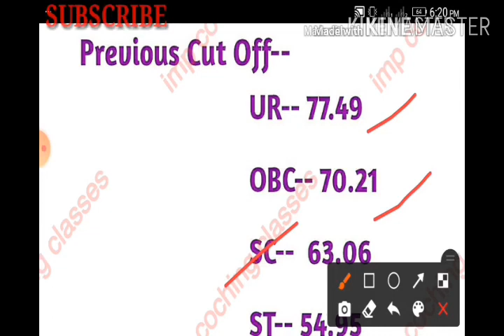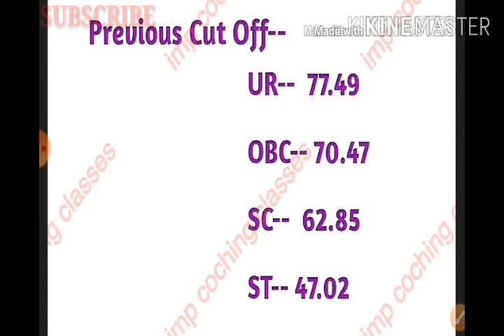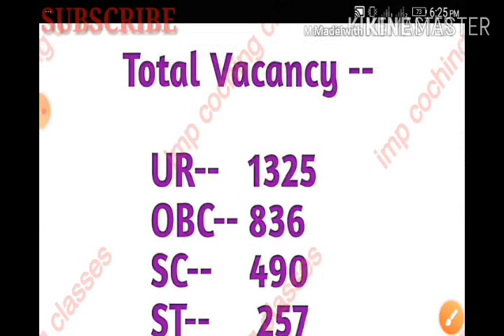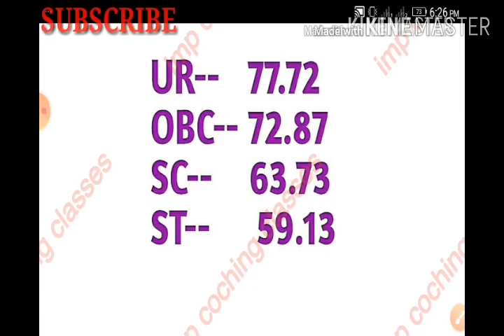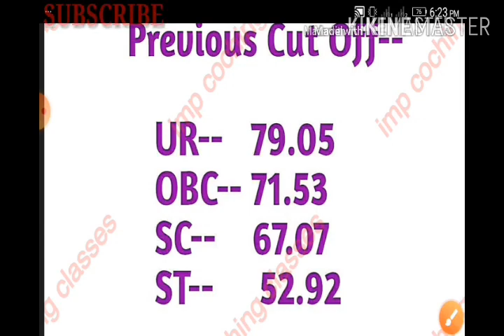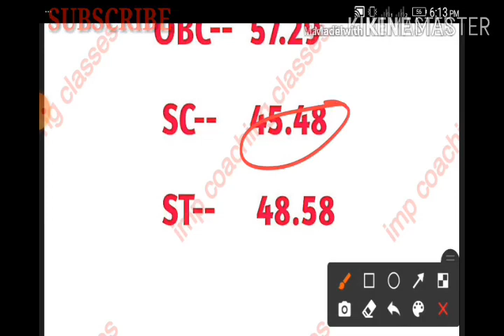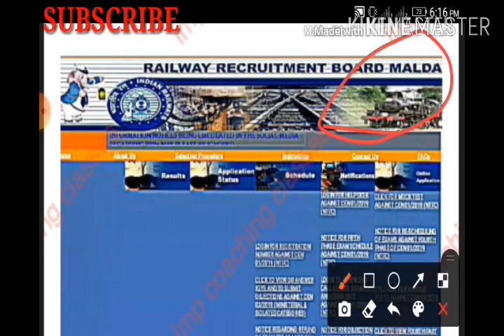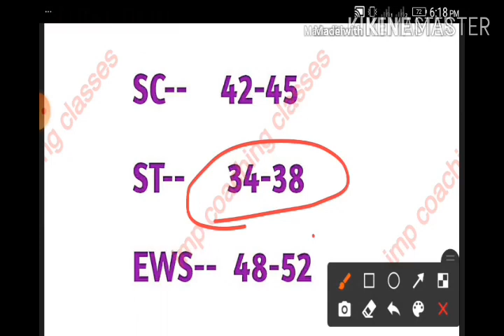NTPC Expected Cut Off 2021 | RRB NTPC Cut Off 2021 | NTPC Expected Cut Off Zone Wise 2021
NTPC CBT 1 Expected Cut Off Zone Wise 2021